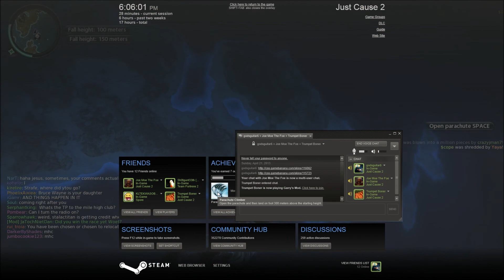Just Cause 2 Multiplayer w/ Joe & Frank (Part 3)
Finally a new test!